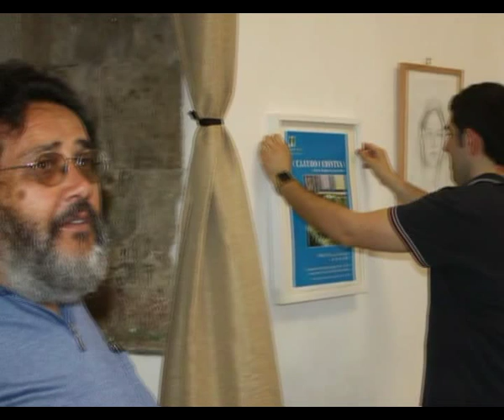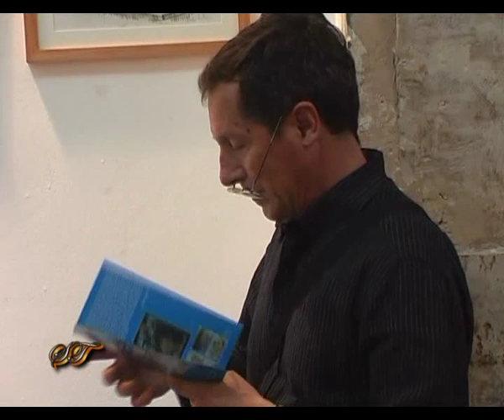Claudio Cristina. L'idea, il disegno, l'opera finita. Personale di pittura.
Siracusa 9 giugno 2012. Galleria Roma - Direttore artistico Corrado Brancato. Mostra personale di pittura di Claudio Cristina. Presenta Salvatore Zito. Commento critico di Gianni Gallinaro. Riprese video e montaggio di salvo trommino.